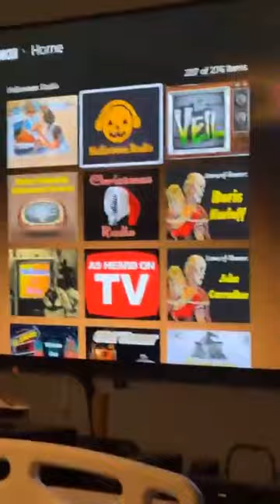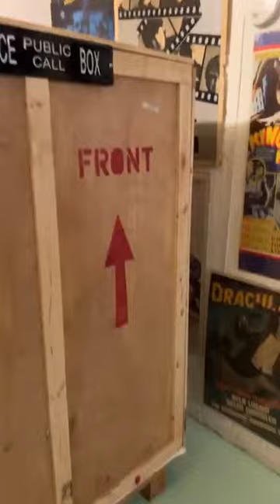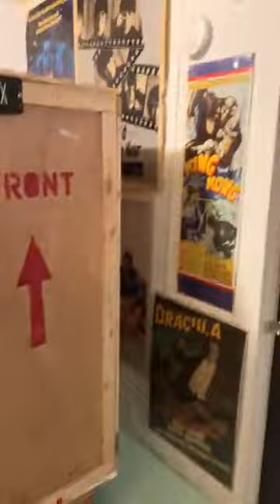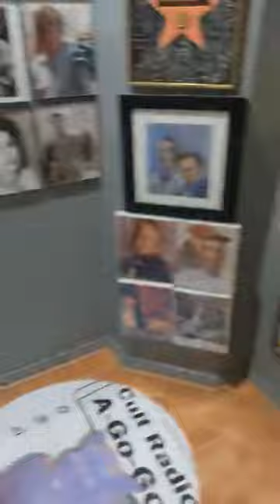Halloween Fun On the CRAGG Networks!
We have a schedule change for CRAGG Live this weekend, in honor of HALLOWEEN WEEK! Find out about what's going on here!

Also, don't forget we are running a sale in our online store!

Courtesy of Cult Radio A-Go-Go!, available for listening online for free, 24/7,